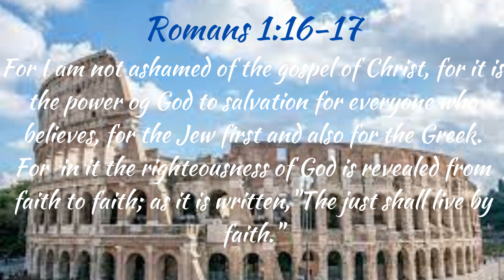ROMANS 1: 16-17 Verses A Christian Must Proclaim To the World To Really BE A Christian!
In this video, we will explore Romans 1:16-17, a powerful and foundational passage from the Bible. Romans 1:16-17 states, "For I am not ashamed of the gospel, because it is the power of God that brings salvation to everyone who believes: first to the Jew, then to the Gentile. For in the gospel the righteousness of God is revealed—a righteousness that is by faith from first to last, just as it is written: 'The righteous will live by faith.'"

In these verses, the apostle Paul expresses his unwavering confidence in the gospel of Jesus Christ. He proclaims his boldness in sharing the message of salvation without shame or hesitation. The gospel, Paul asserts, is the divine power that brings salvation to all who believe, regardless of their background or ethnicity.

This passage highlights the inclusive nature of the gospel, extending its offer of redemption to both Jews and Gentiles. It emphasizes that righteousness before God is not achieved through human effort or adherence to the law but through faith in Jesus Christ.

Moreover, Romans 1:16-17 unveils the righteousness of God revealed in the gospel. It conveys that through faith, we can experience a transformative righteousness that comes from God Himself. This righteousness is not limited to a single moment but endures from the beginning of our faith journey to the very end.

Join us in this enlightening exploration of Romans 1:16-17, as we delve deeper into its historical and cultural context, its significance in Paul's letter to the Romans, and its relevance to our lives today. Discover the power of the gospel in bringing salvation and the profound truth that our righteousness is rooted in faith in Jesus Christ.

Don't miss out on this thought-provoking and empowering discussion on Romans 1:16-17. Together, let us grow in our faith and knowledge as we explore the profound teachings of the Bible.